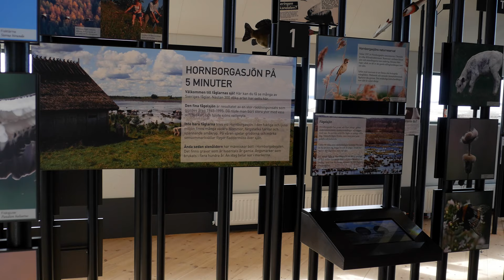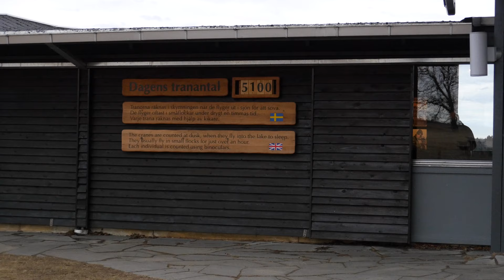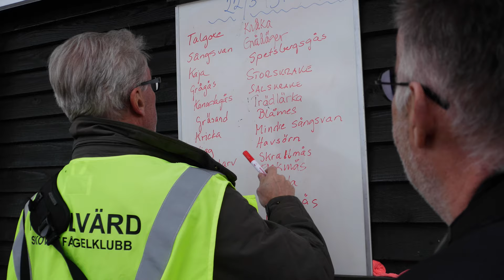Minirepotage: En dag med Kent-Ove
Besökte min käre barndomsvän Kent-Ove Hvass som gör en fantastisk insats för fågelintresset och miljövården i Skaraborg.
Filmat i 4K upplösning.